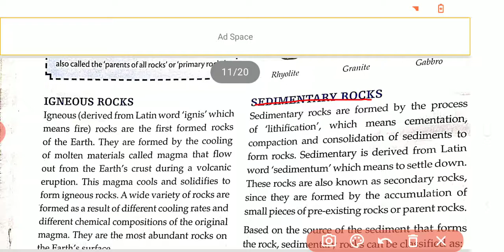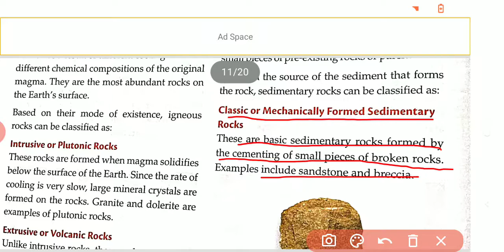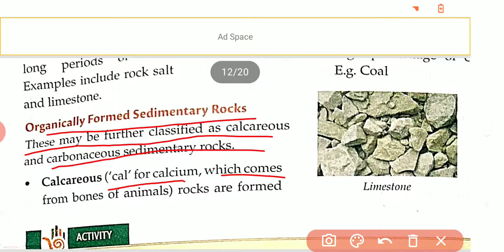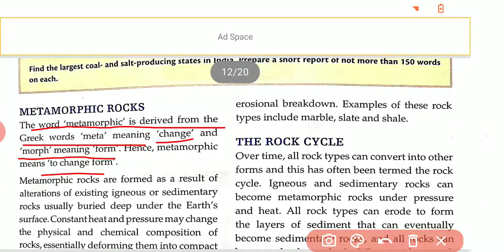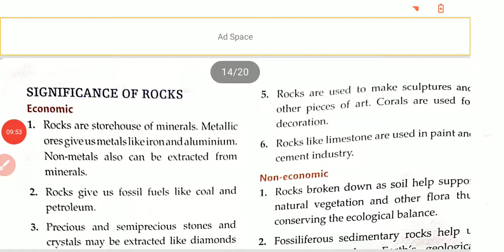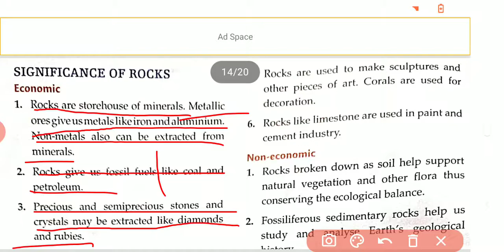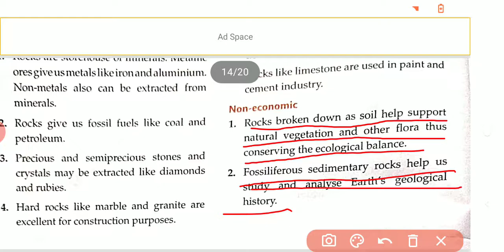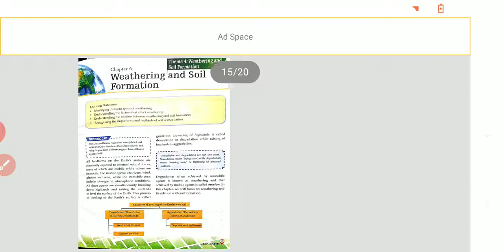ICSE// lesson-5 // Types of rocks//